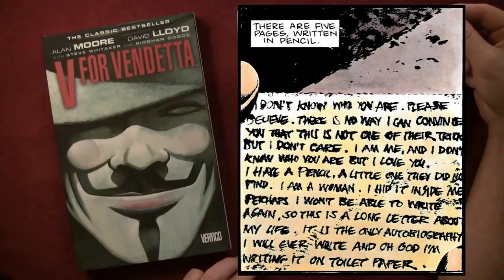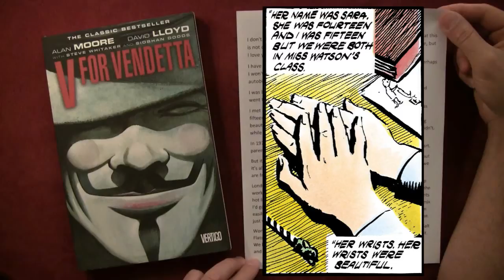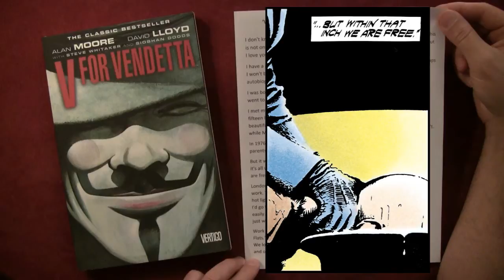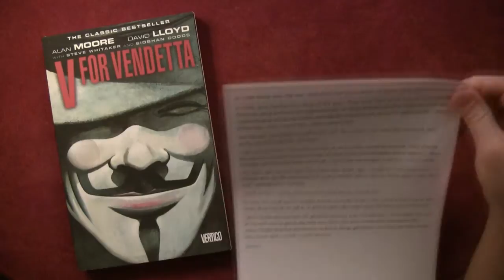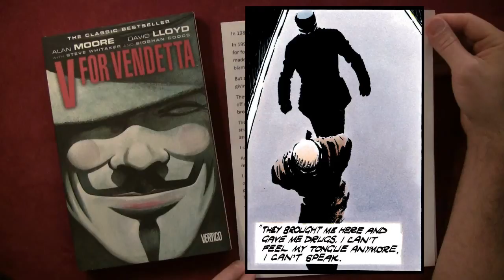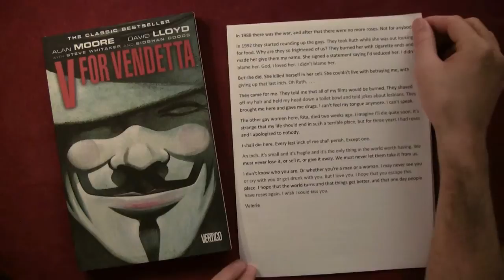Whispering Valerie's Letter from Alan Moore and David Lloyd's V for Vendetta [ASMR Reading, Male]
***Articles***

Peace,

chycho